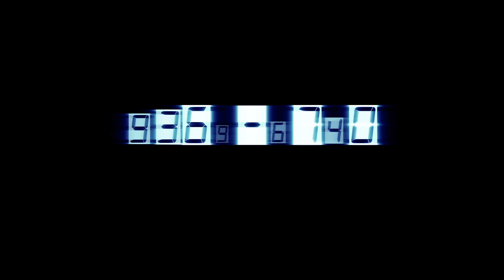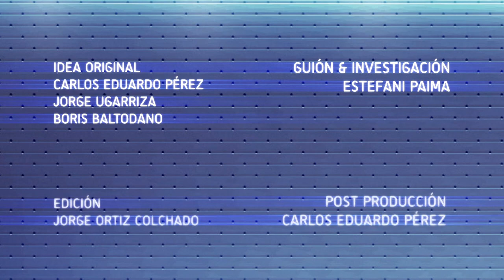MÁQUINA DEL TIEMPO (11/01/14): FALLECIMIENTO DE LUIS BUSTAMANTE Y RIVERO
Un 11 de enero de 1989 falleció en la ciudad de Lima, el abogado, político, diplomático y escritor nacional, José Luis Bustamante y Rivero; que fue Presidente constitucional del Perú entre los años de (1945 y 1948).